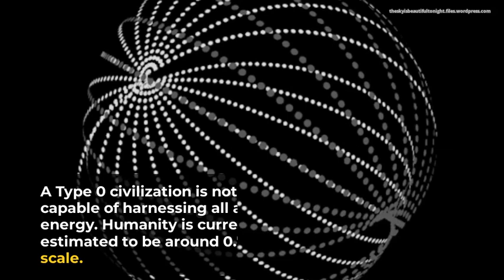The type of Civilization according to the Kardashev scale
The Kardashev scale is a speculative framework proposed by Russian astrophysicist Nikolai Kardashev in 1964 to measure a civilization's level of technological advancement based on its ability to harness and utilize energy resources. The scale consists of several types or levels, each representing a different degree of control over energy sources. The scale is often used in discussions about the potential technological development of extraterrestrial civilizations and the future trajectory of human civilization.

Here are the main types on the Kardashev scale:

1. **Type 0 Civilization:** Subglobal Culture
A Type 0 civilization is not yet capable of harnessing all the energy resources available on its home planet. It relies on non-renewable energy sources and has not yet achieved global unity or control over natural disasters.

2. **Type I Civilization:** Planetary Civilization
A Type I civilization has the ability to harness and control the entire energy output of its home planet. This includes the use of renewable energy sources, such as solar, wind, and geothermal power. The civilization has also achieved global coordination and management of its resources.

3. **Type II Civilization:** Stellar Civilization
A Type II civilization is capable of harnessing the energy output of its entire star (like a Dyson sphere). This civilization has advanced to the point where it can control and manipulate the energy radiated by its star, enabling it to achieve interplanetary travel, colonization, and manipulation of celestial bodies.

4. **Type III Civilization:** Galactic Civilization
A Type III civilization is capable of harnessing the energy output of an entire galaxy. Such a civilization could potentially colonize multiple star systems, manipulate celestial phenomena on a galactic scale, and even travel between galaxies.

It's important to note that these types are purely hypothetical and serve as a way to discuss the potential technological advancement of civilizations. As of my last knowledge update in September 2021, humanity is not classified under any of these types and is somewhere around 0.7 on the Kardashev scale, according to some estimates. The Kardashev scale provides a useful framework for thinking about the trajectory of technological development, but it's worth keeping in mind that it's based on speculation and theoretical concepts rather than empirical data.